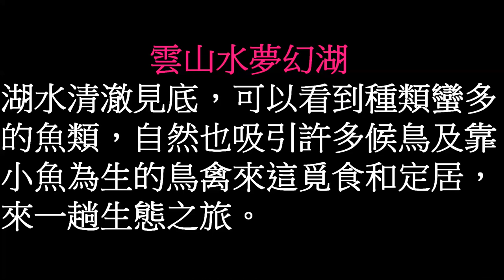雲山水夢幻湖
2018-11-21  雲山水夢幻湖